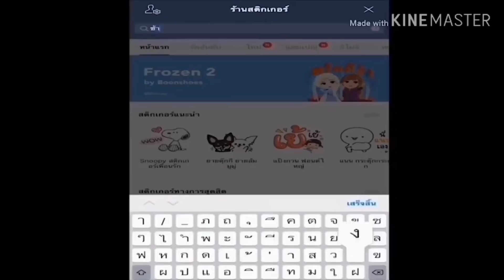วิถีชีวิตช้าง ควาญบุญหลาย...จะรอดไหม !!